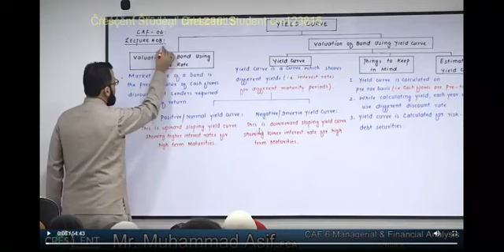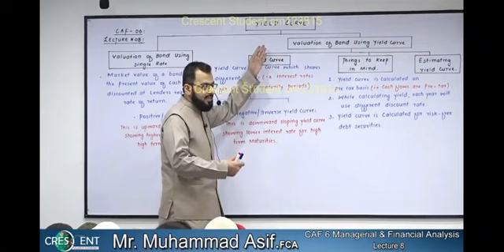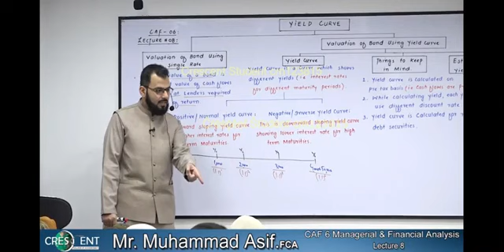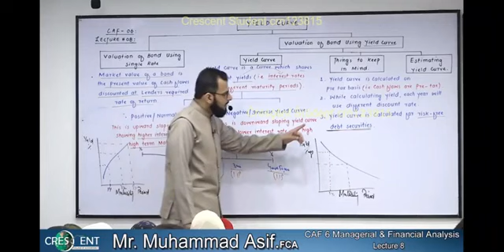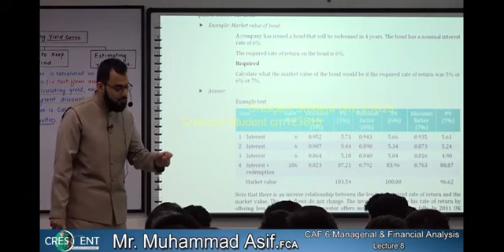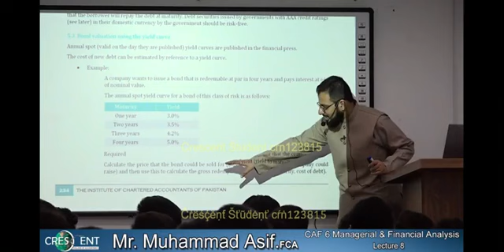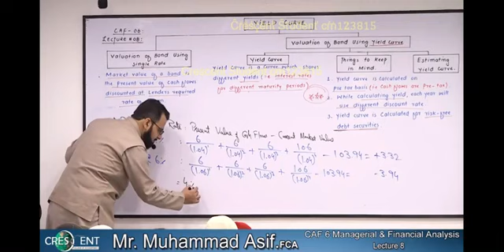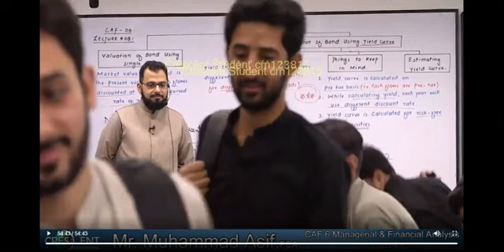Caf-06 MFA Lecture-08 By Sir Asif # Mfa